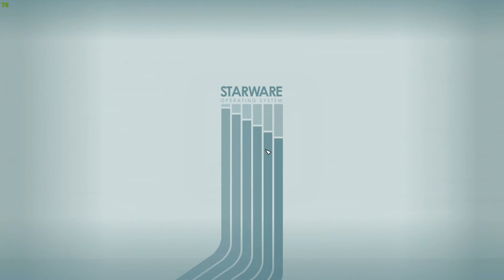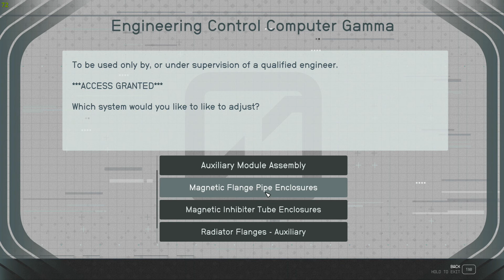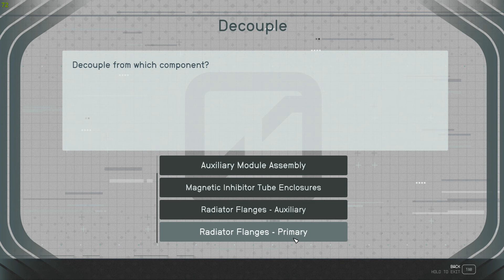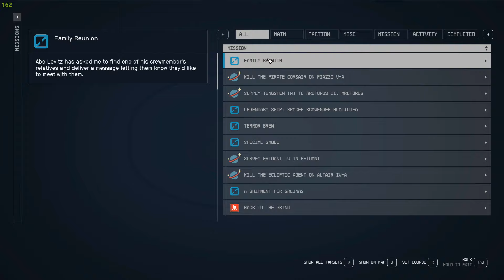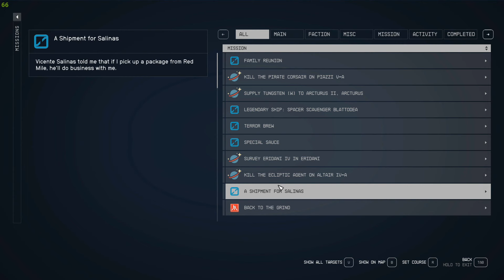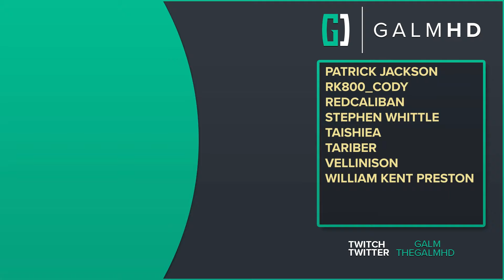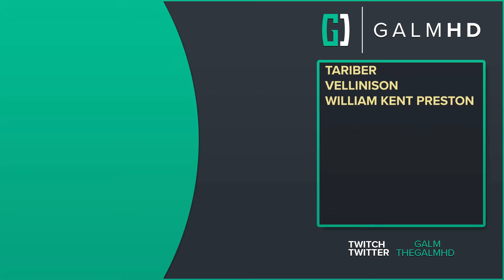[47] Star Explorers (Let’s Play Starfield [PC] w/ GaLm)